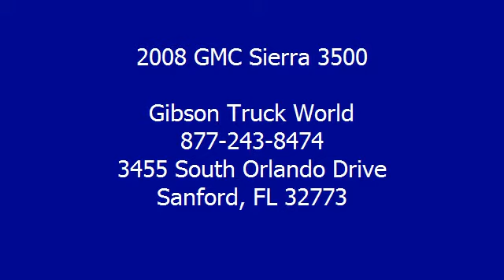2008 GMC Sierra 3500 - Gibson Truck World - Sanford, FL 32773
For Sale: 2008 GMC Sierra 3500
VIN: 1GTJK33688F172446
Engine: Diesel V8 6.6L/403
Drivetrain: 4X4
Transmission: Automatic

Features:
2008 GMC 3500 SLT Crew Cab Dually Duarmax Diesel Allison Transmission Four Wheel Drive riding on $4,000 of oversized Alcoa wheels with 6 brand new tires, $1,200 Roll N Lock Tonneau cover, $500 chrome nerf bars, $495 backup camera, dual power, heated, driver memory, leather seating, keyless entry, alarm, CD player, On*Star, keyless entry, alarm, wood grain trim, bed liner, towing package, power door locks, power windows, power mirrors, Gibson is the only dealer that gives a REAL FREE 12 MONTH BUMPER TO BUMPER WARRANTY VALID ACROSS THE UNITED STATES, 12 MONTHS FREE MAINTENANCE ($1,000 VALUE!) FROM OUR 23 BAY SERVICE DEPARTMENT AND OUR EXCLUSIVE 15 DAY RETURN POLICY! It sounds too good to be true, but it is true! We will pay you $1,000 if you find a better truck for less, Gibson Truck World is Nations ahead of the competition! AT GIBSON TRUCK WORLD AN EDUCATED CONSUMER IS OUR BEST CUSTOMER